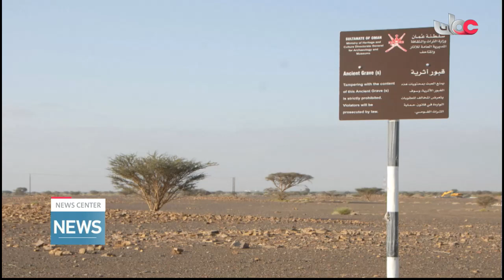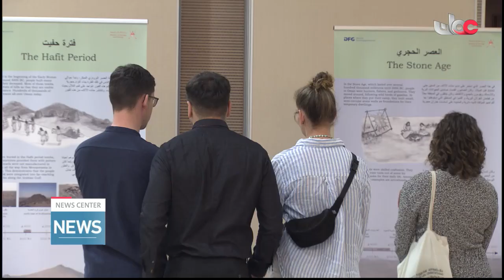Exhibition of Archaeological Findings in Wilaya of Al Mudhaibi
Report: Saleh bin Khalfan al-Rahbi